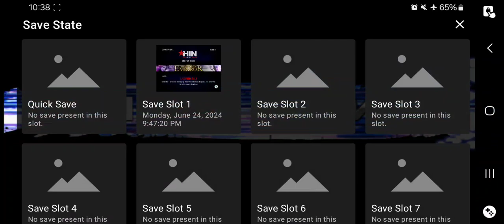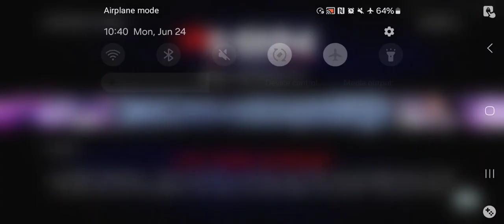Juiced 2 PS2 - Career Mode Playthrough Pt 82(AetherSX2 HD)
juiced 2,
juiced 2 hot import nights,
juiced 2 soundtrack,
juiced 2 ps2,
juiced 2 gameplay,
juiced 2 intro,
juiced 2 ost,
juiced 2 hot import nights ps2,
juiced 2 all cars,
juiced 2 all body kits,
juiced 2 all cars psp,
juiced 2 aethersx2,
juiced 2 android,
juiced 2 all cars ps2,
juiced 2 fast and furious cars,
juiced 2 psp all cars,
juiced 2 bmw m3 gtr,
juiced 2 bmw,
juiced 2 best car for each league,
juiced 2 best cars,
juiced 2 bmw m3,
juiced 2 billy cherokee,
juiced 2 spectator betting,
juiced 2 customization,
juiced 2 commercial,
juiced 2 car list,
juiced 2 car customization,
juiced 2 cutscenes,
juiced 2 cheats,
juiced 2 comparison,
juiced 2 cheat engine,
juiced 2 car,
juiced 2 crash,
juiced 2 drift,
juiced 2 demo,
juiced 2 download pc,
juiced 2 driver x,
juiced 2 drift king,
juiced 2 download pc full version,
does juiced 2 hold up,
juiced 2 evo,
juiced 2 evo x,
juiced 2 ending,
juiced 2 drift endurance,
juiced 2 mitsubishi eclipse,
juiced 2 hin elite,
juiced 2 hot import nights ending,
juiced 2 fastest car,
juiced 2 full game,
juiced 2 final race,
juiced 2 widescreen fix,
go with the flow juiced 2,
juiced 2 full gameplay,
juiced 2 game,
juiced 2 gameplay ps2,
juiced 2 garage music,
juiced 2 gameplay pc,
juiced 2 gameplay ps3,
juiced 2 go with the flow,
juiced 2 gameplay psp,
juiced 2 gameplay drift,
juiced 2 graphics mod,
gameplay juiced 2,
game juiced 2,
how to get juiced 2 on pc,
juiced 2 psp gameplay,
juiced 2 ps2 gameplay,
juiced 2 pc gameplay,
juiced 2 ppsspp gameplay,
juiced 2 racing game,
juiced 2 xbox 360 gameplay,
juiced 2 hot import nights psp,
juiced 2 hot import nights soundtrack,
juiced 2 hot import nights ps3,
juiced 2 hot import nights gameplay,
juiced 2 hot import nights all cars,
juiced 2 hot import nights ost,
juiced 2 hin,
juiced 2 intro song,
juiced 2 infiniti g35,
juiced 2 hot import nights ppsspp,
intro juiced 2,
juiced vs juiced 2,
juiced 2 kuru,
juiced 2 kuruhs,
juiced 2 koenigsegg,
juiced 2 mind killer,
kuruhs juiced 2,
juiced 2 longplay,
juiced 2 last race,
juiced 2 league 2,
juiced 2 let's play,
juiced 2 league 4,
juiced 2 hot import nights longplay,
juiced 2 psp longplay,
let's play juiced 2,
lpn 05 juiced 2,
juiced 2 menu music,
juiced 2 mods,
juiced 2 music doctorz,
juiced 2 music,
juiced 2 menu theme,
juiced 2 my cars,
juiced 2 main menu music,
juiced 2 main menu song,
juiced 2 models,
voodoo people pendulum mix juiced 2,
juiced 2 prototype mod pack,
juiced 2 soundtrack menu,
juiced 2 hot import nights menu music,
juiced hyperscrambler 2 mods,
juiced 2 nintendo ds,
juiced 2 nissan skyline,
juiced 2 opening,
juiced 2 online,
juiced 2 ost menu,
juiced 2 xbox one,
ost juiced 2,
juiced 2 pc,
juiced 2 pink slips,
juiced 2 ps2 vs ps3,
juiced 2 ps3 review,
juiced 2 ps2 all cars,
juiced 2 ps2 review,
psp juiced 2,
ps2 juiced 2,
ps3 juiced 2,
voodoo people juiced 2,
juiced 2 playthrough,
juiced 2 2023,
juiced 2 part 1,
juiced 2 review,
juiced 2 rx7,
juiced 2 retrospective,
juiced 2 rpcs3,
juiced 2 r33,
juiced 2 race,
juiced 2 remastered,
juiced 2 split screen,
juiced 2 s15,
juiced 2 supra,
juiced 2 song,
juiced 2 speedrun,
juiced 2 steam deck,
juiced 2 skyline,
soundtrack juiced 2,
juiced 2 trailer,
juiced 2 tokyo drift,
juiced 2 theme,
juiced 2 toyota supra,
juiced 2 tuning cars,
juiced 2 tuning,
juiced 2 trainer,
trailer juiced 2,
juiced 2 hot import nights trailer,
juiced 2 veilside,
juiced 1 vs 2,
juiced 2 walkthrough,
juiced 2 ps2 walkthrough,